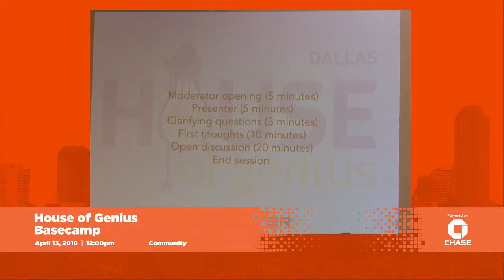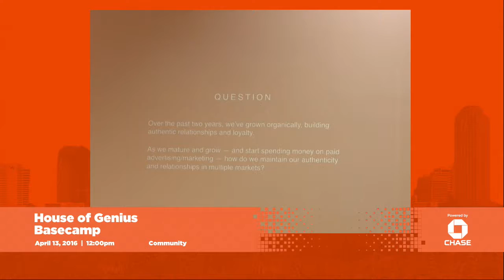House of Genius - Dallas Startup Week 2016